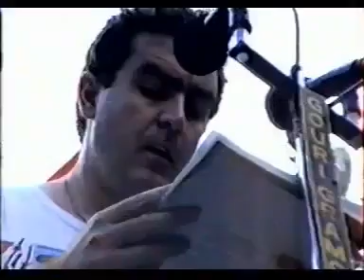রাম নারায়ণ রাম ঠাকুর শ্রী শ্রী বালক ব্রহ্মচারী মহারাজের মহা মূল্যবান ভাষন@RNRnews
রাম নারায়ণ রাম ঠাকুর শ্রী শ্রী বালক ব্রহ্মচারী মহারাজের মহা মূল্যবান ভাষন।
দয়া করে সবাই শুনবেন আর সবাই শেয়ার ও করবেন #
ramnarayan ram#

জয় ঠাকুর #
joy thakur #